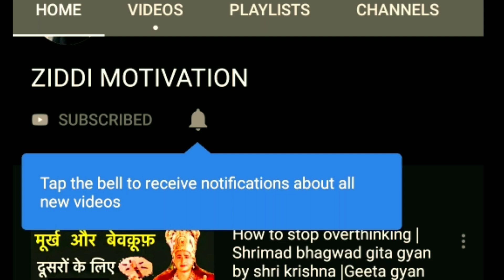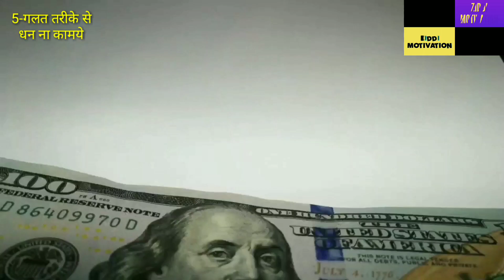दुश्मन भी घुटने टेक देगा | Chanakya niti | chanakya neeti full in hindi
Koi apka kuch nahi bigad sakta agar app chanakya niti apnate hai toh, dushman bhi talve chatenge

By these  chanakya niti you can rule over your enemies and get successful in life, acharaya chanakya told us soo many niti in which he told us how to win your competitors and those who are your rivals
This Acharya Chanakya Motivational video in Hindi is about your faith and believe which can make or break your success.
This Chanakya Inspirational speech talks about confidence and attitude to achieve success in Life.

for more videos on chanakyaniti| Motivational video | ziddi motivation| successful kaise bane | chanakya niti full in hindi | acharya chanakya niti | chanakya niti | chanakya neeti | dushman ke liye acharya chanakya niti| motivational video | Amir kaise bane | paisa kaise kamaye | best motivational video | how to become successful | motivational video in hindi subscribe us

Bhagwat Gita 3 reason of your destruction by lord krishna|motivational video| best motivational video in hindi

one sided love | lord krishna bhagwad gita Gyan

These Chanakya motivational speech and success secret will make you successful in life and you will learn chanakya niti,chanakya niti full in hindi,best motivational video